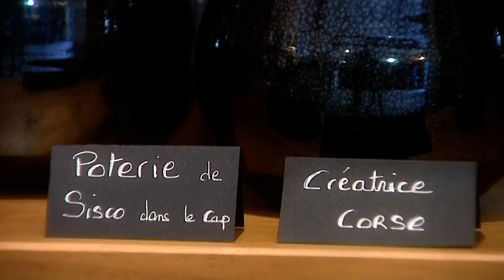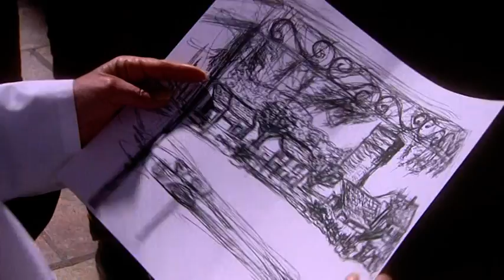DOSSIER - L'art au service de la vie d'un quartier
Les journées européennes des métiers d'art avaient lieu les 1er et 2 avril 2017 à la citadelle de Bastia. Durant deux jours les artisans ont ouvert leurs boutiques et leurs ateliers aux habitants pour montrer leurs savoir-faire. Portraits croisés de passionnés.

Ces artisans lient leur destin à ce vieux quartier historique de la ville. Ils voudraient par leur présence contribuer à sa revitalisation.